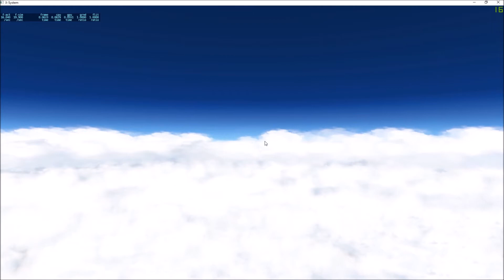XPlane 11 Weltumrundung 2/4 Neues Intro, Neuer Flieger und IMMER NOCH genau so SPANNEND